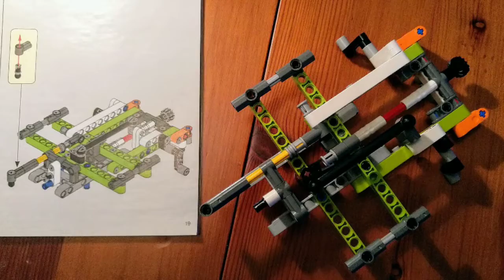Home Sailing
Weihnachtstage 2020 - Corona drückt auf die Stimmung - am Sonntag Schiet Wetter - kurzerhand den Baukasten gekapert (später mal für den dann älter gewordenen Enkel gedacht) und ein zünftiger Stapellauf im Wohnzimmer 😁
Bau ja später alles wieder auseinander 😉